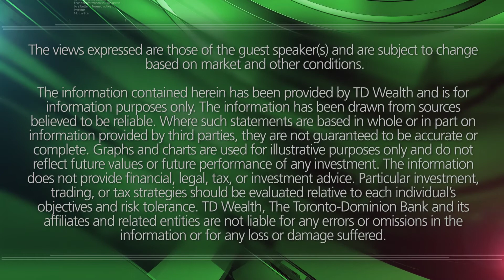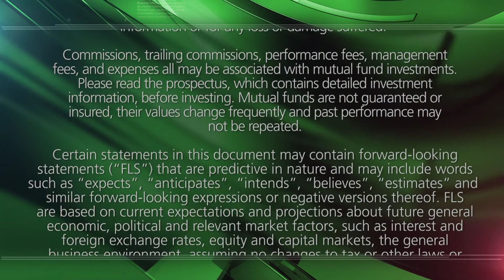Searching for Attractive Valuations? Look East to Asia-Pacific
Although the Asia-Pacific Region has recovered from its lows of 2008 & 2009, 'valuations are still attractive', according the Andrew Graham, Portfolio Manager, TD Asian Growth Fund & Head of Asia at Martin Currie.